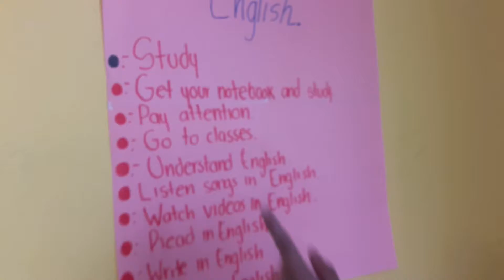"How to improve your English" by Juan Miguel @ American English School Obregón